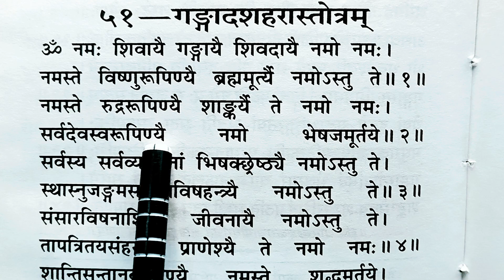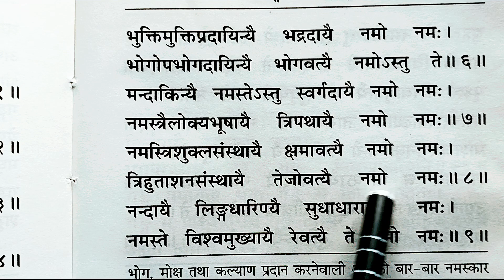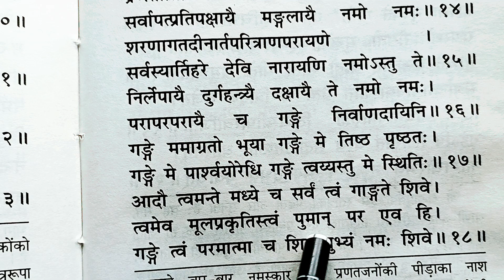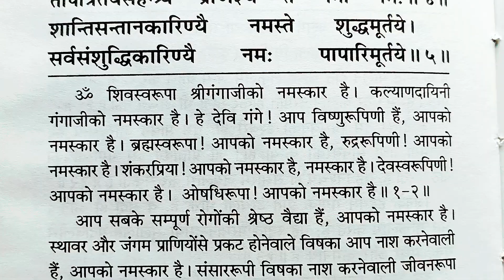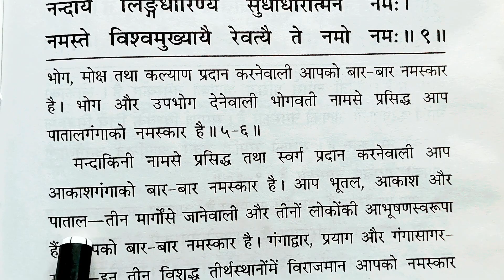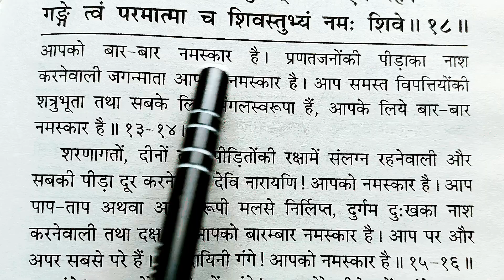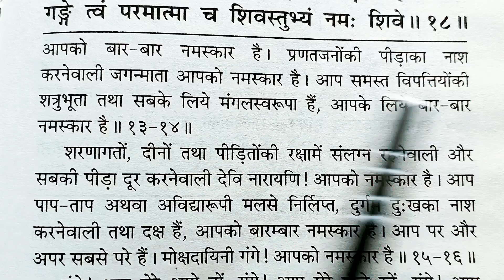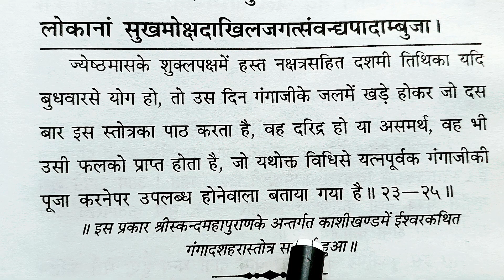Ganga Dussehra Stotram | गंगा दशहरा स्तोत्रम् |गंगा दशहरा स्तोत्र संस्कृत और हिंदी में सुने और पढ़ें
1.🌹Ganga Dusshera 2023 date and time || गंगा दशहरा पूजा विधि || क्यों मनाते है गंगा दशहरा

2.🌹Ganga Chalisa /गंगा चालीसा हिंदी अर्थ सहित /Ganga chalisa in hindi arth sahit  /गंगा मैया का चालीसा